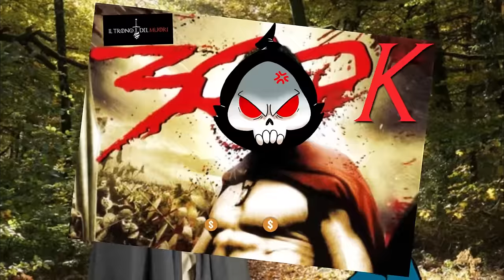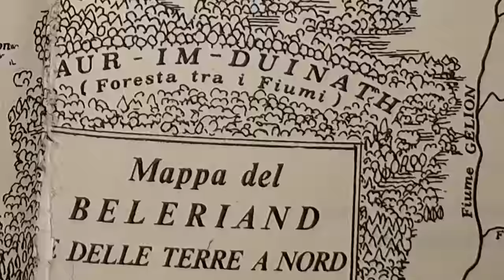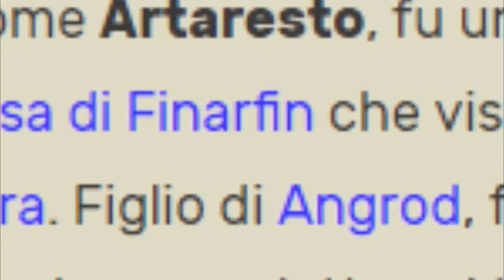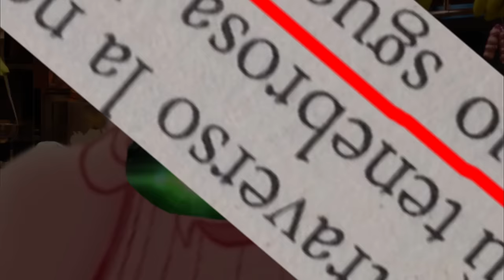IL SILMUORILLION - SECONDA PARTE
SECONDO VIDEYNOOO DEL SILMARILLION
E SUBITO LA CICCYSSIMA
COME LA NASCITA DI FEANOR
E LA CREAZIONE DEI SILMARIL
MEJO DE COSì

TUTTE LE IMG CHE NON HO FATTO IO SONO PRESE DALLA WIKI DI LOTR E RELATIVI ARTISTI CITATI ANDATELI A VEDERE TUTTIIIII CHE SO TANTO BRV

LEGGI IL SILMARILLION, FATTE NA CULTURA TIÈ